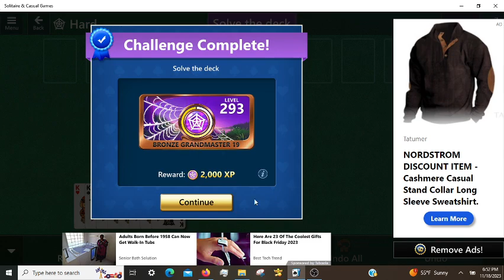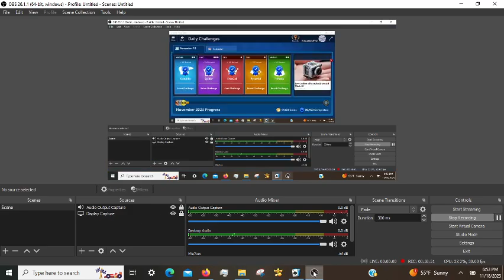Microsoft Solitaire Daily Challenges, incl. Spider Hard 11/18/2023